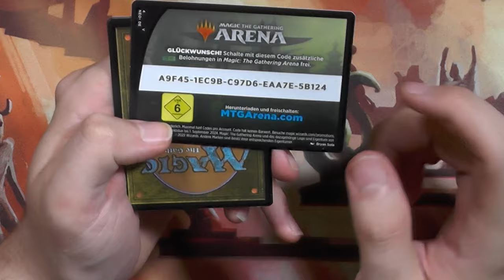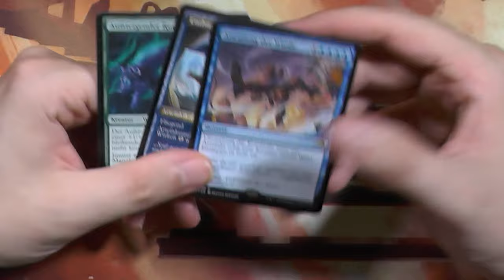Kamigawa Neon Dynasty Promo Pack Booster524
Kamigawa Neon Dynasty :D
Ihr wisst bescheid bei Promo Packs war ich kurz davor das zu Video zu vergessen :)
Ich hoffe ihr habt dennoch Spaß :3

Intro